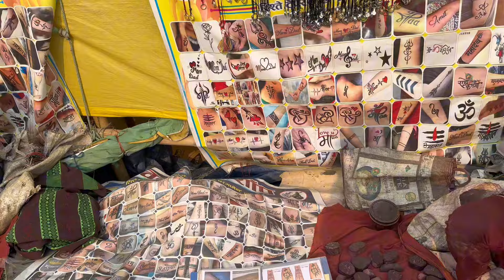Nepali Naya Barsa 2081🎊 Ramailo pal with Family & Jursital Tharu Parba // Jyoti Bishwas Tharu 🌎🌸